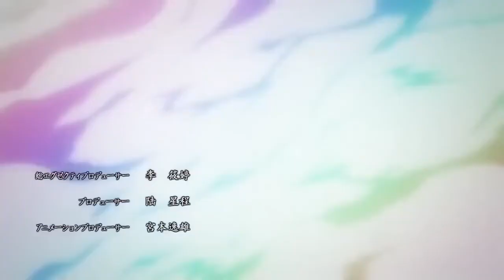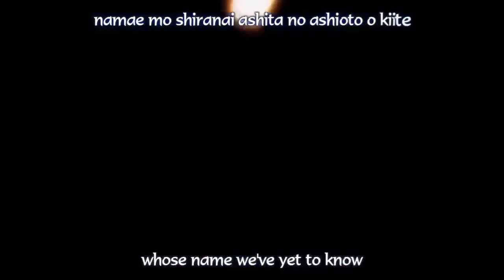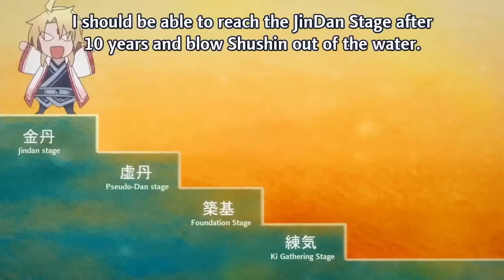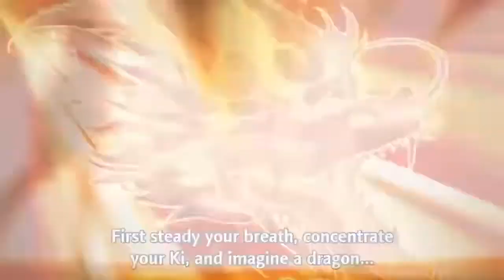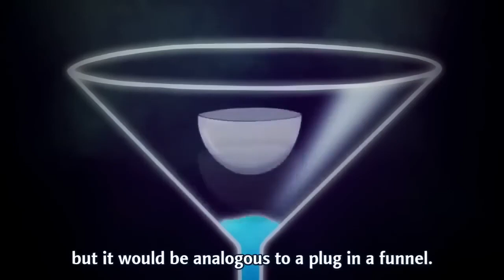Eternal Remembrance: The Enduring Legacy of Ustria's Heroes Throughout the Ages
For eternity, the timeless saga of the heroes of Ustria endures, transcending centuries as the tides of time shift and new generations inherit the stage of history. Their valorous deeds etch an indelible mark upon the annals of memory, revered by all who cherish the essence of this world. Their names resonate as symbols of fortitude and gallantry, their feats a perpetual wellspring of inspiration.

In the realm of Ustria, a land shrouded in mystery and magic, there exists a lineage of legendary heroes whose stories span across the vast expanse of time. From the earliest epochs of civilization to the modern era, these heroes have stood as beacons of hope and bravery, protecting the realm from darkness and tyranny.

The saga begins in the age of myth and legend, where the first hero, a humble shepherd named Aric, discovers an ancient artifact imbued with untold power. With this artifact, Aric embarks on a quest to unite the fractured kingdoms of Ustria and vanquish the malevolent forces threatening to plunge the realm into chaos.

As the centuries pass, the mantle of heroism is passed down from generation to generation, each hero facing their own trials and tribulations. From the valiant knight who defends the realm from invading hordes to the cunning rogue who outwits tyrannical rulers, the heroes of Ustria are as diverse as they are courageous.

But as the forces of darkness gather once more, threatening to engulf Ustria in an eternal night, a new hero must rise to confront the looming threat. With the guidance of their ancestors and the power of unity coursing through their veins, this unlikely hero sets out on a journey to save their homeland and preserve the legacy of Ustria's heroes for generations to come.

Against insurmountable odds, they must navigate treacherous landscapes, battle fearsome monsters, and confront their own inner demons to emerge victorious. And as their story unfolds, it becomes clear that the true power of heroism lies not in strength or prowess, but in the indomitable spirit of those who refuse to surrender to the darkness.

Thus, the legacy of Ustria's heroes lives on, an eternal reminder of the resilience of the human spirit and the enduring power of hope.